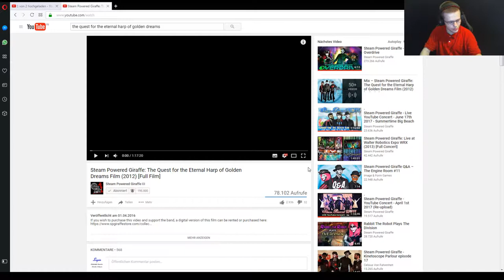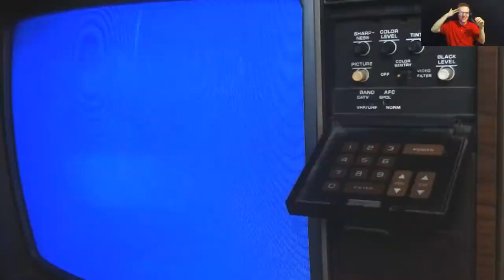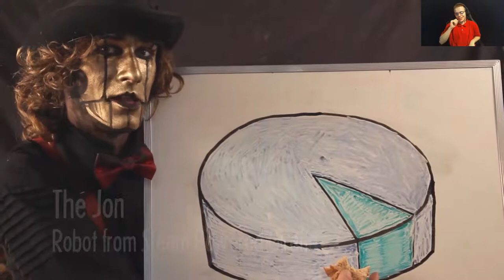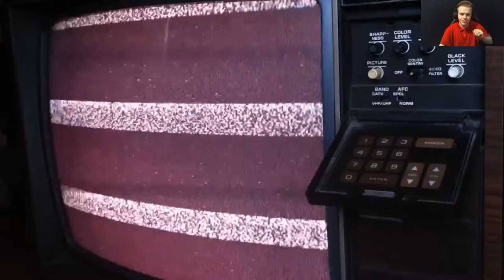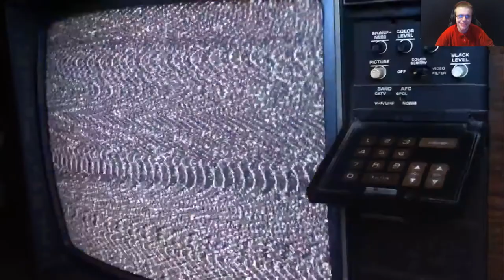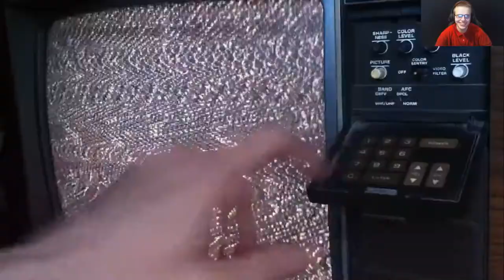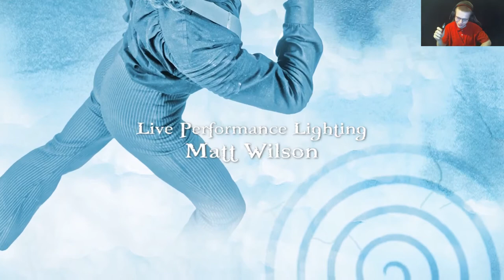"Reaction" to the Steam Powered Giraffe Film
YYes i know i went a bit crazy with reacting to the whole film but hey... why the hell not?

Thanks to all watching.